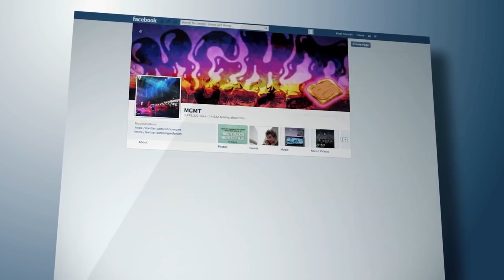NOWE Przedmioty Szkolne *lepsze*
Drugi odcinek dotyczący edukacji został poświęcony przedmiotom, które – naszym zdaniem - powinny znaleźć się w planie lekcji każdego ucznia.
Co należy zmienić, aby nauka była bardziej efektywna? Jak mogłyby powinny wyglądać lekcje? Dlaczego część przedmiotów nauczanych w szkołach jest mało użyteczna? O tym w TO JUŻ DZIŚ!

Podziękowania  dla Pubu „W Oparach Absurdu” przy ul. Ząbkowskiej 6 i Biura Mindspace przy ul. Koszykowej 61

Niniejszy kanał i materiały znajdujące się na nim zostały wyprodukowane przez Abstra spółka z
ograniczoną odpowiedzialnością z siedzibą w Warszawie (03-808) przy ul. Mińskiej 25 bud. 50,
wpisanej do rejestru przedsiębiorców prowadzonego przez Sąd Rejonowy dla m.st. Warszawy w
Warszawie, XIII Wydział Gospodarczy Krajowego Rejestru Sądowego pod numerem KRS 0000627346, NIP: 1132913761, REGON: 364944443, o kapitale zakładowym w wysokości 12.200 zł we współpracy z BNP PARIBAS BANK POLSKA SPÓŁKĄ AKCYJNĄ z siedzibą w Warszawie (01-211) przy ul. Kasprzaka 10/16, wpisanej do rejestru przedsiębiorców prowadzonego przez Sąd Rejonowy dla m.st. Warszawy w Warszawie, XII Wydział Gospodarczy Krajowego Rejestru Sądowego pod numerem KRS 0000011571. NIP: 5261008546, REGON: 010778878, o kapitale zakładowym 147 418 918,00 zł, pokryty w całości. Materiały znajdujące się na kanale nie są ofertą w rozumieniu przepisów Kodeksu cywilnego z dnia 23 kwietnia 1964 r. (Dz.U. z 2019 r. poz. 1145 z późn. zm.), nie stanowią jakiejkolwiek rekomendacji ani porady, w szczególności porady inwestycyjnej.